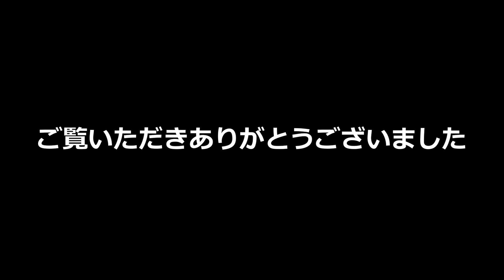【Life in China】中国で仲間と山登りしてみた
少し前の話ですが、中国で仲間と山登りした時の動画です。人が多くてにぎやかなのは中国どこへ行っても同じですが、工業と商業の街だと思っていた広東省の東莞市にこんな山があるとは意外でしたね。